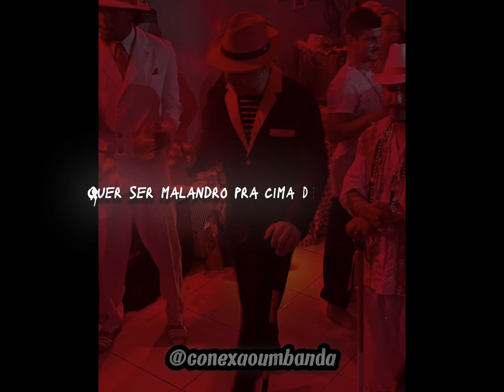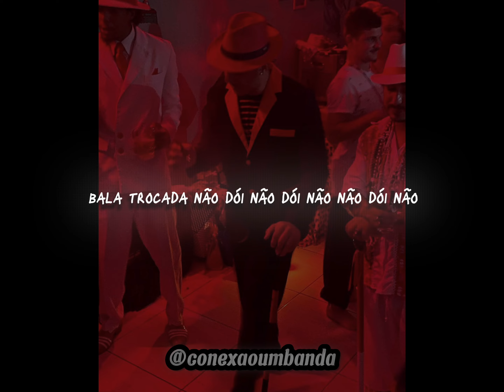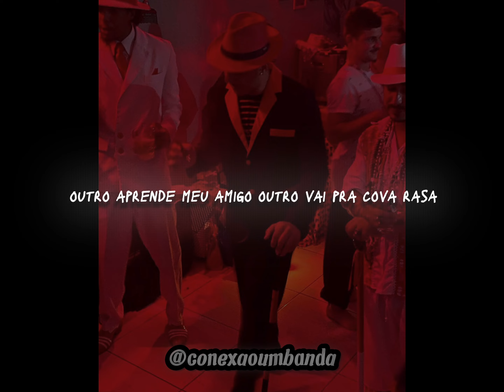Ponto de Zé pretinho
UM DOS PONTOS MAIS PEDIDO DO CANAL ESTA AI PESSOAL PONTO DE ZE PRETINHO FEITO COM MUITA DEDICAÇÃO